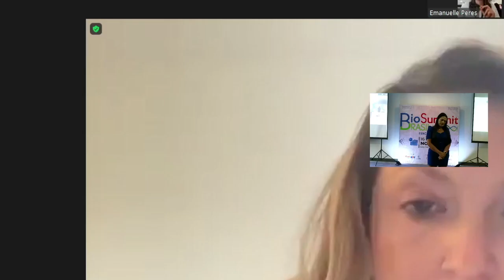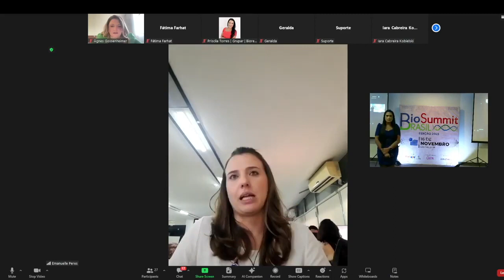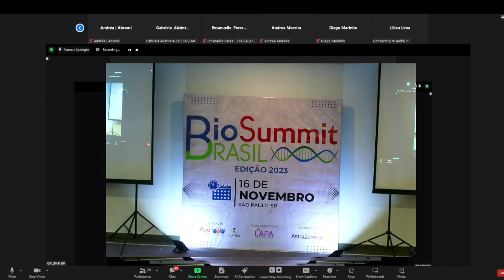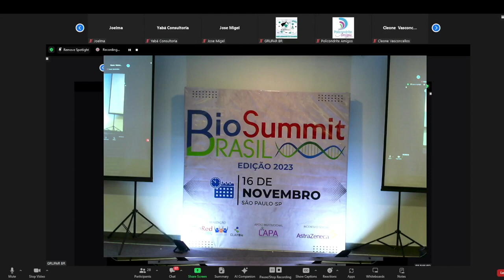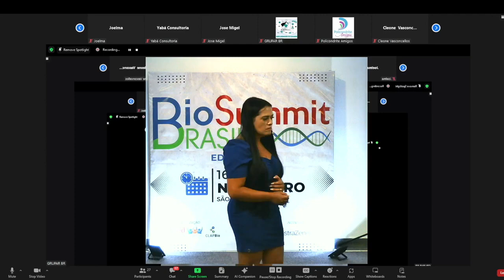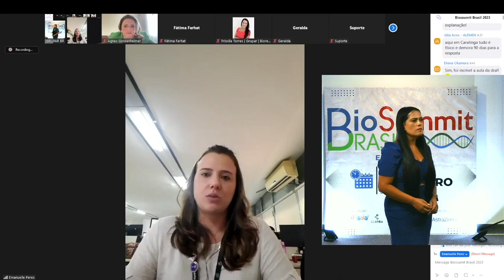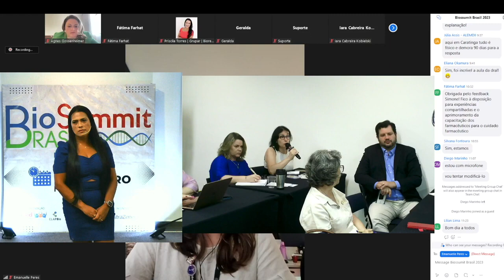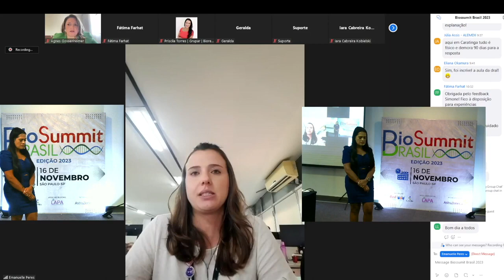Programação da Assistência Farmacêutica para medicamentos biológicos e biossimilares CEAF/DAF/MS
Técnicos do Componente Especializado da Assistência Farmacêutica, do Ministério da Saúde, explicam durante o Biossumit Brasil 2023, a programação da Assistência Farmacêutica para medicamentos biológicos e biossimilares.

Apresentação realizada durante o Biossumit Brasil 2023, realizado na cidade de São Paulo, no dia 16 de novembro de 2023. Biosummit Brasil 2023 é uma iniciativa de advocacy e comunicação para o uso racional de medicamentos do componente especializado da assistência farmacêutica, em especial os medicamentos biotecnológicos. Visando cumprir os princípios da universalidade de acesso aos serviços de saúde em todos os níveis de assistência e integralidade de assistência, para o uso racional de medicamentos de origem biológica no SUS. Biosummit Brasil 2023 promoverá o debate sobre o cenário atual da assistência farmacêutica e os desafios da navegação do paciente para acesso ao centro de terapia assistida no SUS e o papel do controle social para apoiar a gestão pública na ampliação do acesso a centro de terapia assistida no SUS.
Transparência Institucional: Segundo o Código de Conduta da Interfarma e o Marco Regulatório das Organizações da Sociedade Civil (MROSC).  Biosummit Brasil 2023 recebe investimentos sociais da iniciativa privada: indústria farmacêutica Astrazeneca do Brasil com a contrapartida restrita a apenas de aplicação da logomarca em "investidores sociais", sem interferência na abordagem dos temas debatidos no evento.
Contamos com o apoio do Conselho Regional de Farmácia do Estado de São Paulo, da Academia Latina Americana de Pacientes LAPA e do Centro Latino Americano de Medicamentos Biológicos - ClapBio